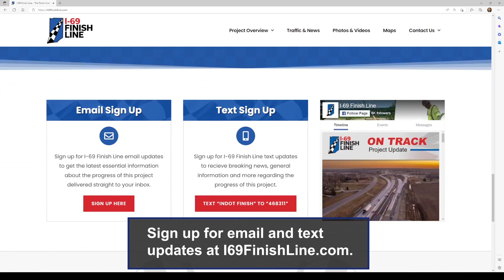I-69/I-465 Bridge Girder Setting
Motorists will notice a large structure beginning to take shape on Indianapolis's southwest side! It's the framework for a new overpass for I-69 Finish Line!